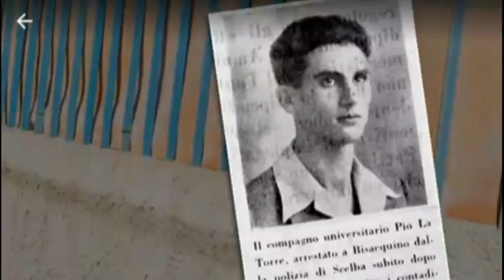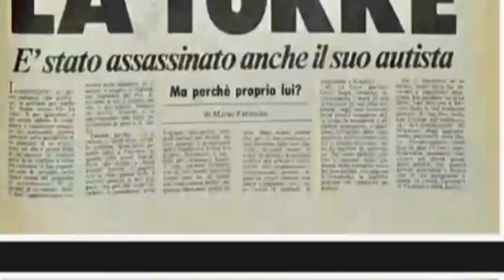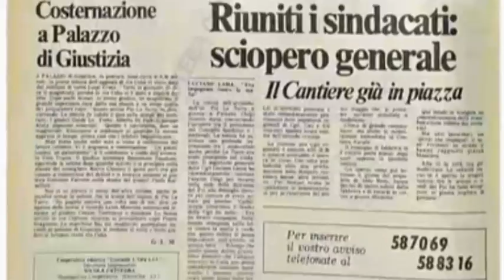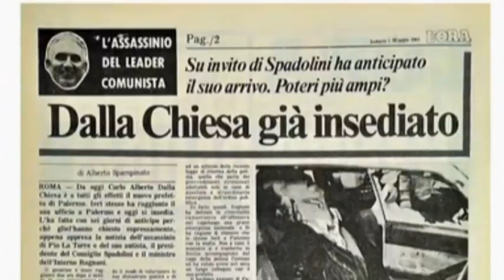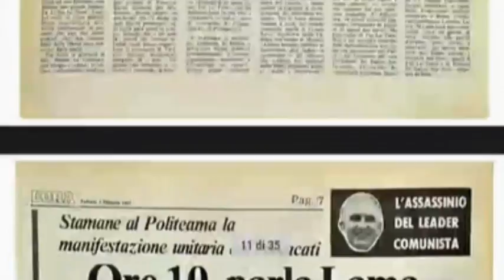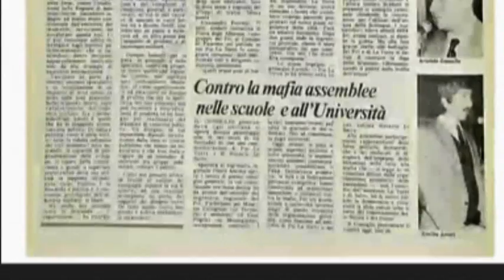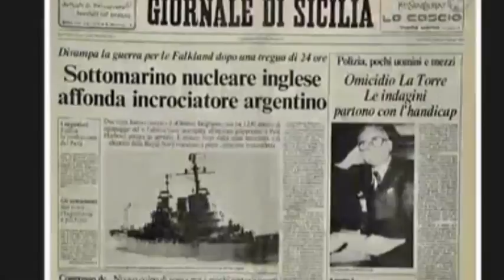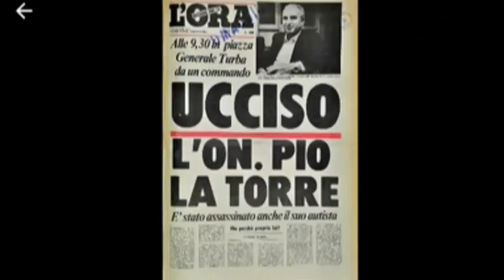Palermo 30 aprile 1982 L'omicidio di Pio La Torre e Rosario Di Salvo